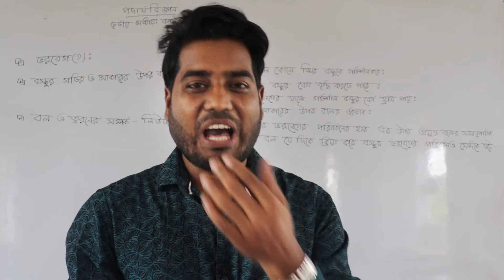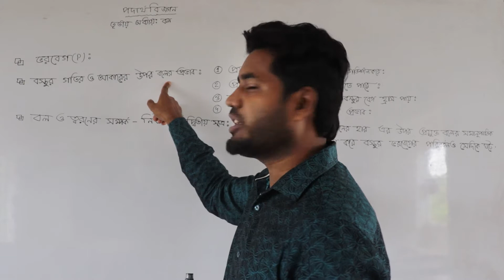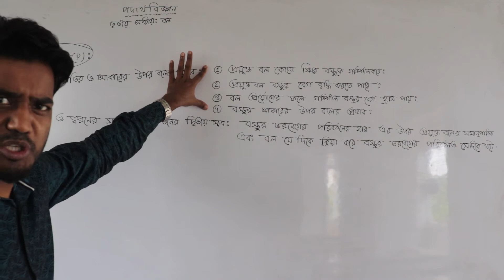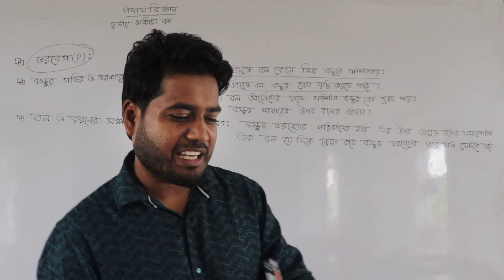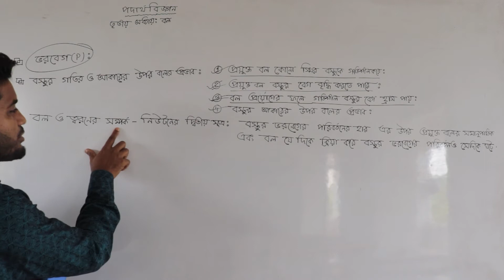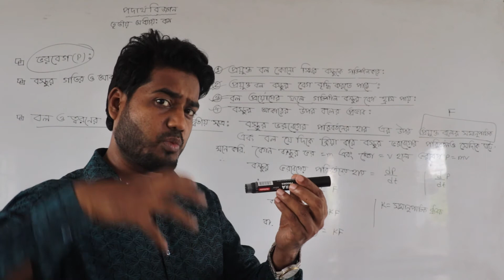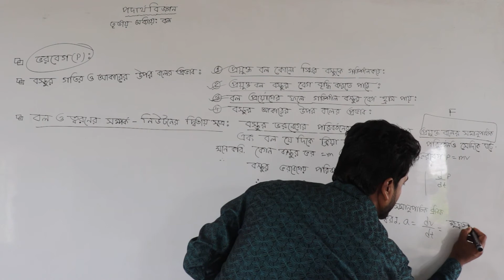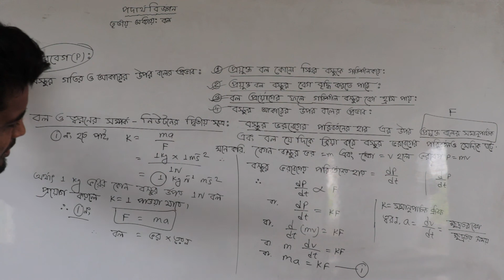Class 9-10 || Physics || Chapter 3 || Part 2